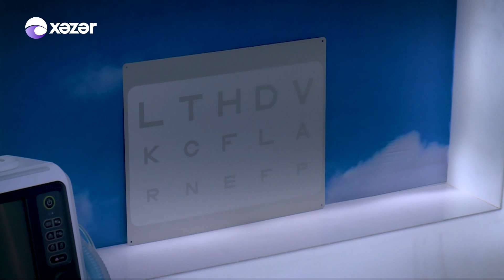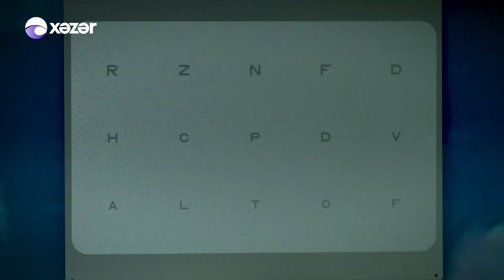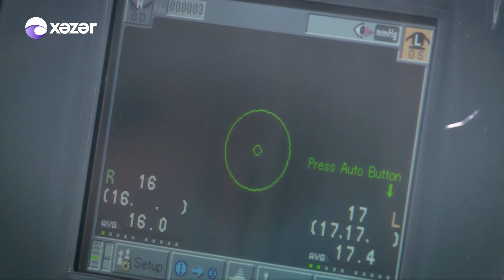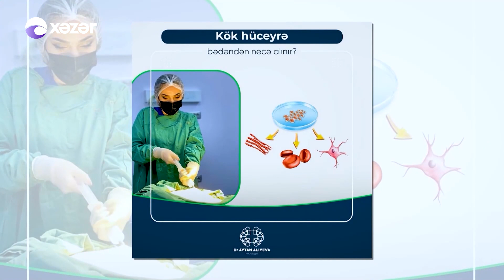Salam, Həyat! - 11.12.2021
Aparıcı: Dr. Leyda Kazımova